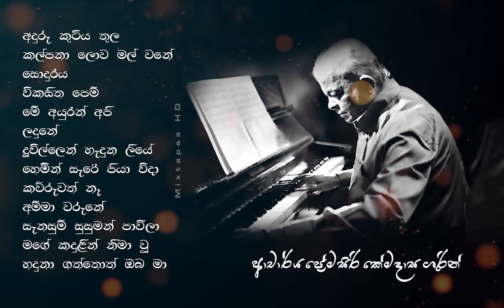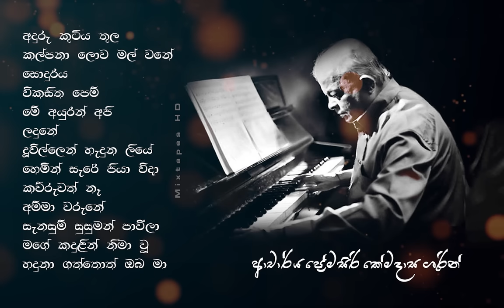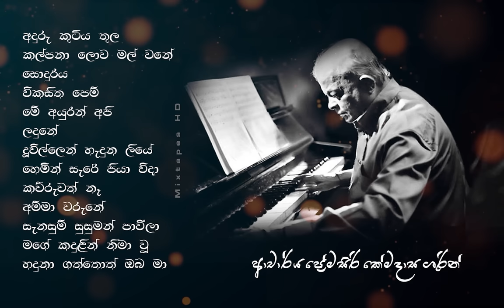Premasiri Khemadasa - Mixtapes HD Collection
Music Composer
Premasiri Kemadasa

Music video          : Mixtapes HD

Songs
අදුරු කුටිය තුල
කල්පනා ලොව මල් වනේ
සොදුරිය
විකසිත පෙම්
මේ අයුරින් අපි
ලදුනේ
දූවිල්ලෙන් හැදුන ලියේ
හෙමින් සැරේ පියා විදා
කව්රුවත් නෑ
අම්මා වරුනේ
සැනසුම් සුසුමන් පාවීලා
මගේ කදුළින් නිමා වූ
හදුනා ගත්තොත් ඔබ මා

*Note : Please avoid copying and republished this Music Video on YouTube or any other social medias with same element. Video elements created by Mixtapes HD